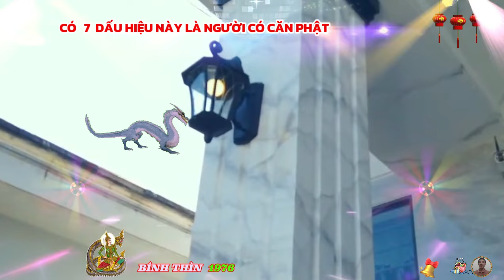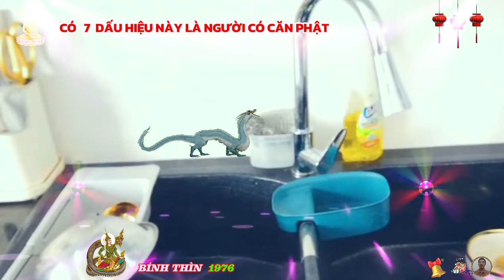🔴 7 Dấu Hiệu Vàng Tuổi BÍNH THÌN 1976 Được PHẬT CHE CHỞ HỘ TRÌ Gặp May Liên tiếp Cực Giàu Cực Sướng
bính thìn 1976 cũng không nằm ngoài sự lý tưởng hóa này, bước một chân ra ngoài đời bạn có thể dễ dàng gặp gỡ một người bính thìn có tính cách hào hiệp, coi anh em là tất cả, giúp đỡ chân tình, hỗ trợ nhiệt tình, cũng có thể gặp một người bính thìn coi gia đình là tất cả, làm mọi thứ mình có thể để đổi lấy điều kiện tốt nhất cho người mình yêu thương, cũng có thể gặp một người bính thìn nhiệt tình với công việc, hết mình với đồng nghiệp, dẫn dắt hậu bối mà tận tình đến từng ly.